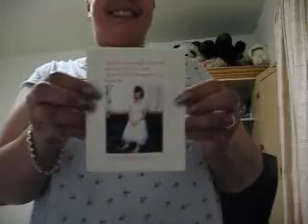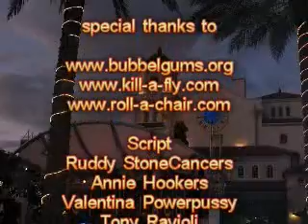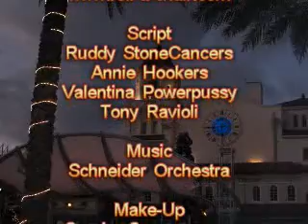florida part 28 - 16, 17 nov 2007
Alex Mensaert and his life in Florida / USA